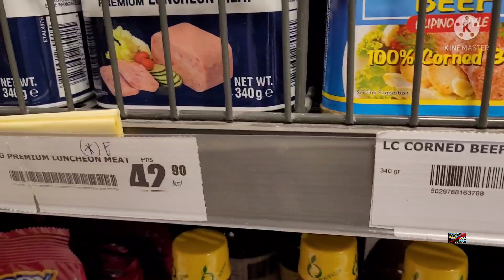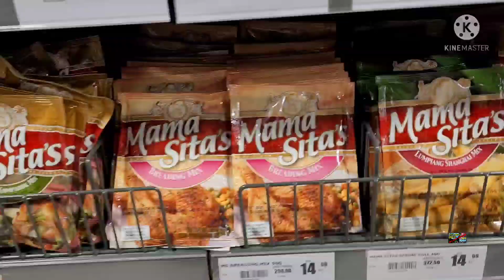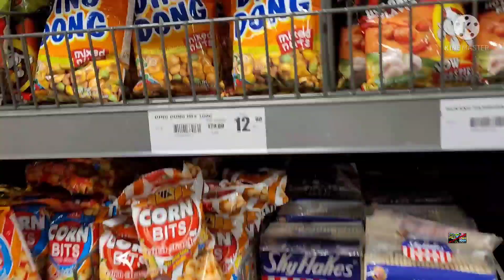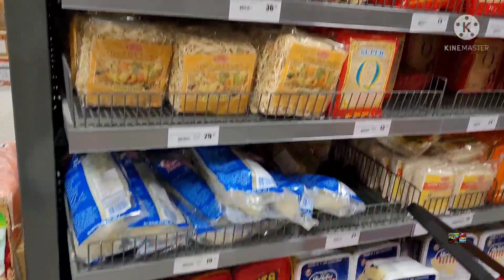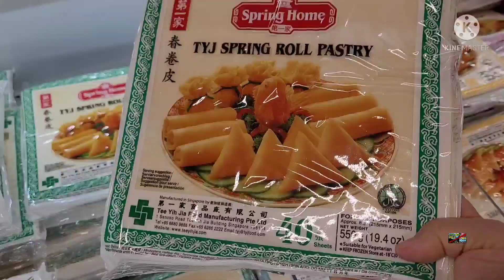BUHAY# GROCERIES TIME PHILIPPPINE FOODS#LORNA#GOTHENBURG SWEDEN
Habang nag offer ang ank mo na i drive niya kami mag groceries kaya go agad